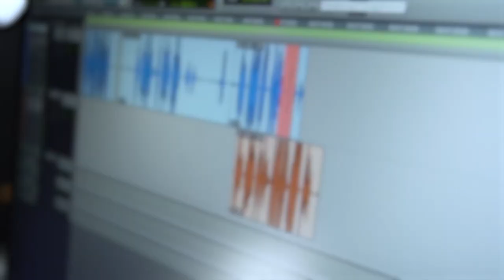How Audible Promotes Cultural Diversity of French Regional Languages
At Audible, we want to support the promotion of regional languages and share historical and cultural heritages through the audio format. See how Audible, in collaboration with Écoutez Lire Gallimard, Auzou and Lizzie, has brought a collection of children’s audiobooks to life in seven regional languages spoken in France.